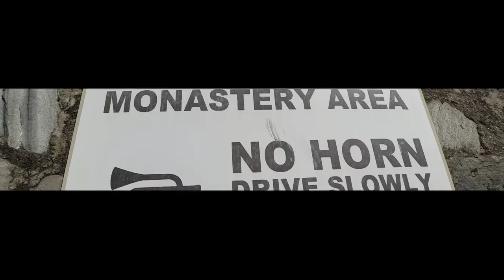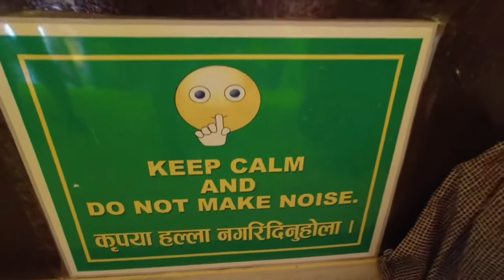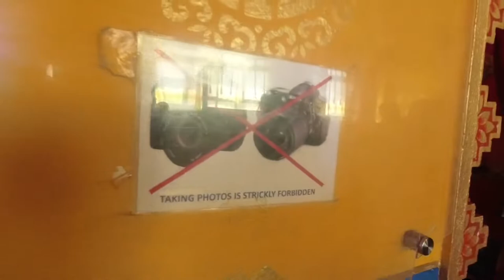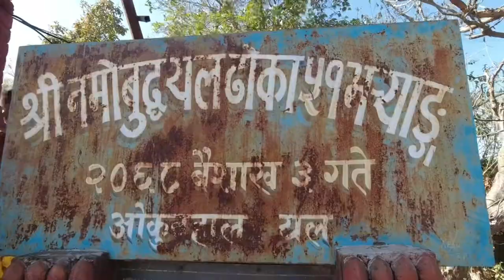Bad Impression !!! Beautiful Place, Namo Buddha First Visit || A Family Trip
Namo Buddha visit with family. My first visit to Namo Buddha a religious site in Kavre with family. The place was beautiful but I had a bad impression because the place was full of unmanaged garbage all around the area where we hang the prayer flag.

    Namobudha is one of the most important religious sites of the Buddhists after Kathmandu's, Swyambhunath and Bouddhanath. It is located on a picturesque hill, 45 km along Banepa, Panauti route. The religiously important Namobuddha, surrounded by serene environment and green hills, is gaining fame as an important Buddhist pilgrimage site. The site is also gaining reputation as a tourist destination and more and more foreign tourists reach the place every year. Huge festival is organized here on the full moon day of Basisakh (May). the Birthday of Lord Buddha. Thousands of devotees both Buddhist and Hindu gather here for the festival. Tourist are also attracted to the artistic monasteries and the idol of "Sacrifice to the Tigress" located around the hilltop famous for viewing sunrise and sunset.